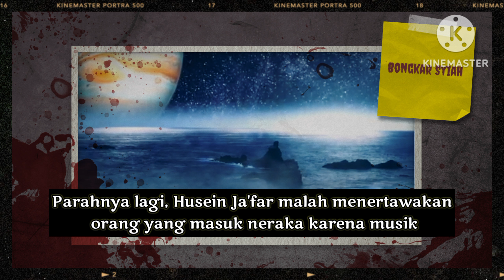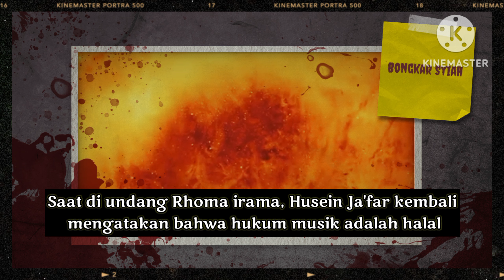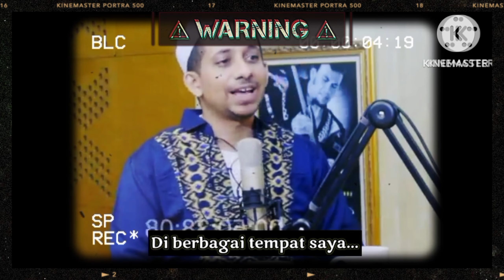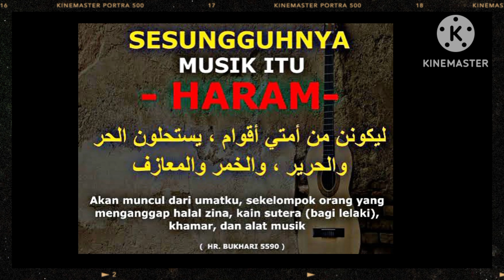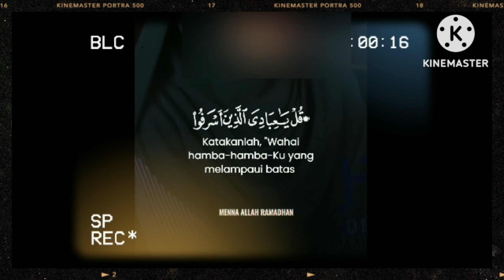DALIL SESAT HUKUM MUSIK HUSEIN JA'FAR|BONGKAR SYIAH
Dalil sesat hukum musik Husein Ja'far dengan mengatakan bahwa dalil hukum musik halal karena di Indonesia ada bang haji Rhoma irama.

Akidah sesat Husein Ja'far ini menguatkan dugaan bahwa habib Husein Ja'far adalah salah satu tokoh madzhab Syiah di Indonesia dan juga pengikut agama Syiah Indonesia, Allahu a'lam.

Padahal hukum musik haram ada dalilnya dalam Al-Qur'an dan hadits shahih, Allahu a'lam.